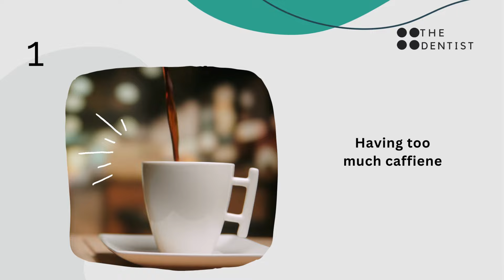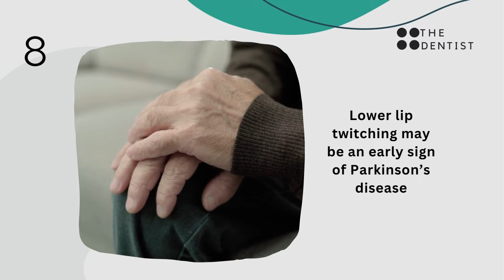Why is my lip twitching?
video causes of  lip twitching